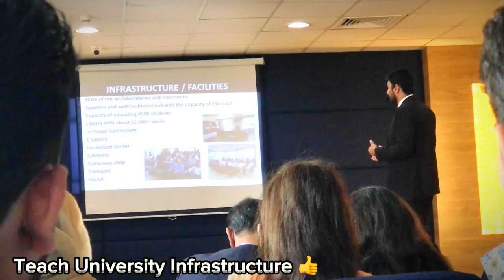Orientation Day at Iqra University Chakazad Campus🔥❤️||Funny Poetry b hoi😂saimshahofficial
Your Quries :-

Duky bhi
Duky bhi vilog
Sistrology Vilog
Duky vilog